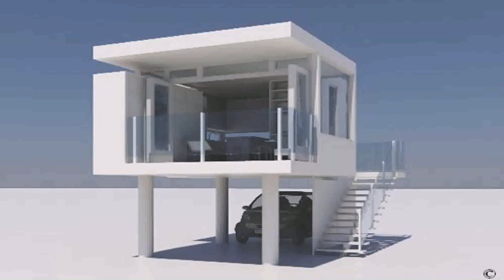Small House Design Images In India - Gif Maker DaddyGif.com (see description)